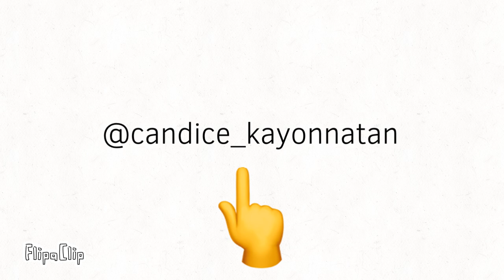follow my friend candice in tiktok